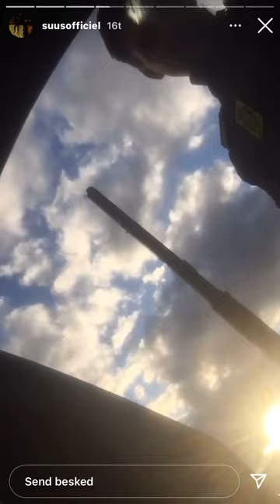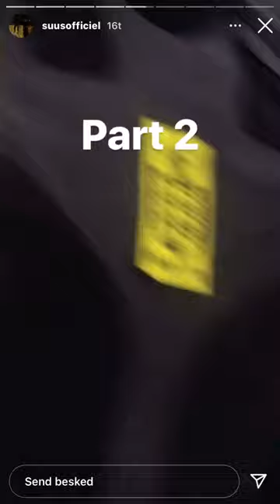Suus Skændes med Politiet